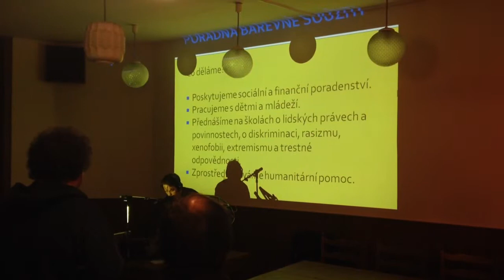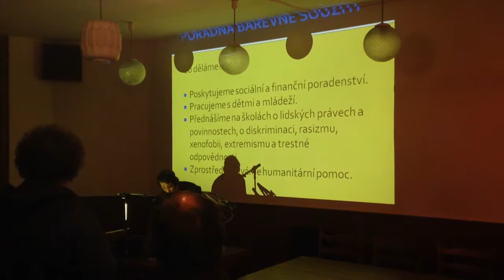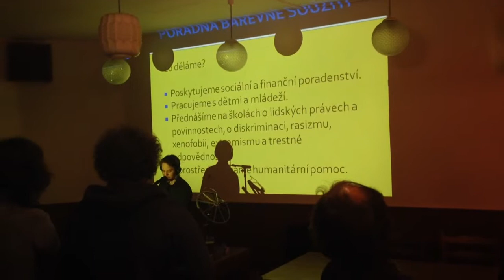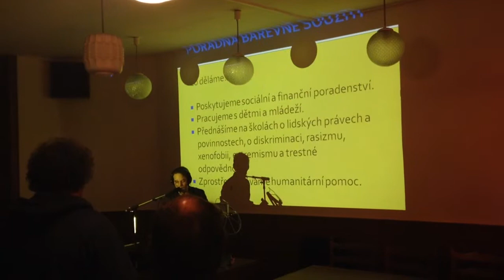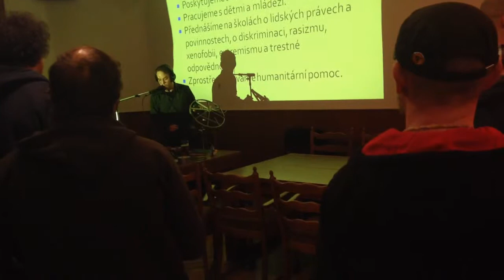ASSTMA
Bio Luž Dolní Podluží 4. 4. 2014